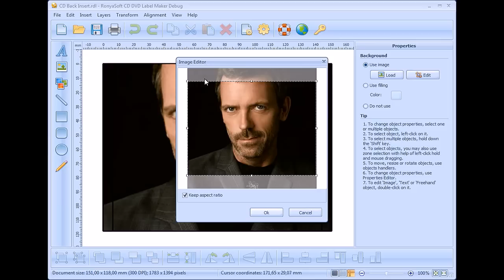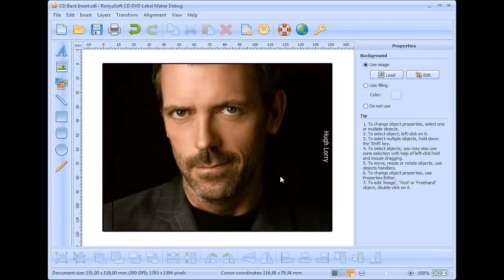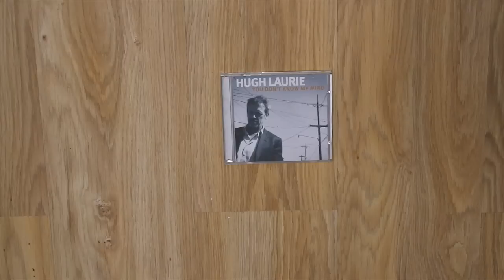How to make and print CD Case Inserts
Video how to create you own nicely designed CD DVD Inserts using CD case making software.

The custom CD insert making software will help you to create not only offbeat CD labels or covers, but also DVD case inserts. Feel free to download the DVD insert creator software and enjoy. SmartPrintLab CD DVD Insert Designer promises you a cracking time. It's pleasure working with it, as the programmme's interface is a breeze to manage, thanks to its single-screen navigation and clearly labelled commands.

CD Insert maker software allows to design and print CD labels, CD case covers, create DVD case inserts from a ready-to-use designs or from scratch.

CD insert creation software supports a wide rande of CD DVD label printers, eg: APLI 10398, Avery 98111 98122 STOMP, CD Stomper Pro 2-up Full Face CD DVD Core (A4), Data Becker 3-up, HP 3-up, Memorex 1 sided, Print Fit 3-up, Veriad VH585 587 (US), Zweckform L7776 and others.